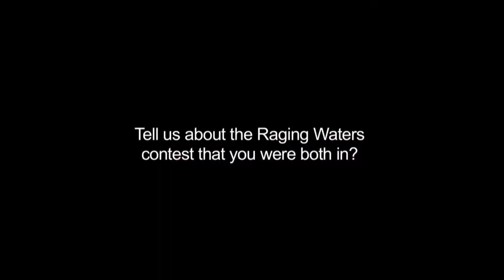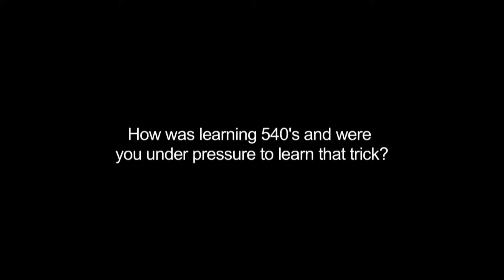Steve Caballero and Christian Hosoi at Vans Cab Lite Launch in 2012 - Part 2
Here they both chat about Cab street skating, learning 540's and the epic Raging Waters ramp.

The Vans Cab Lite is available now from Slam City Skates